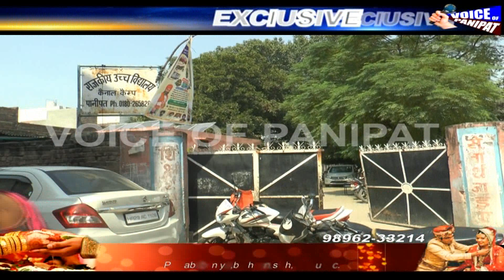2000 बच्चे मौत के साए में पढ़ाई करने को मजबूर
💥 *शहर की एक और तस्वीर देखिए, करोड़ो रुपए की जरूरत पार्क को है या सरकारी स्कूल की जर्जर बिल्डिंग को*

💥 *सरकारी स्कूल में बच्चे बैठते है नीचे,कुंडी लगाकर जलाते है लाइट,लैंटर से दिखने लगे है सरिए*

💥 *हमारे नेता और अधिकारी सरकारी स्कूलों के लिए फंड क्यो पास नही करवाते,स्कूलों के हालात देखिए और नेताओ से मांगिए जवाब*

💥 *2000 बच्चे मौत के साए में पढ़ाई करने को मजबूर *, *खबर देखने के बाद शायद हमारे नेताओं की आँख खुले*

💥 *गुरुनानक पूरा में बन रहे पार्क पर भी उठने लगे सवाल*, *बने बनाये पार्क को क्यो तोड़ा गया*